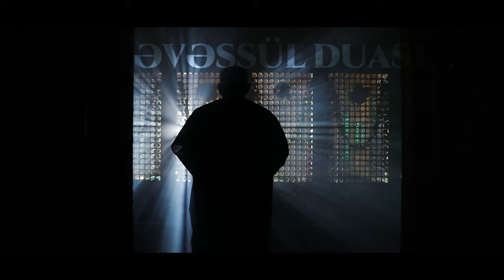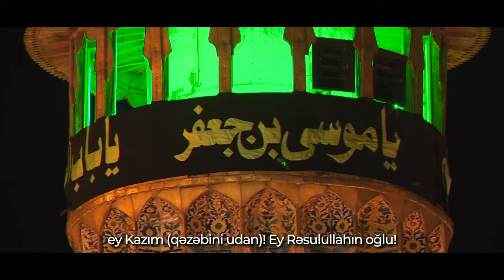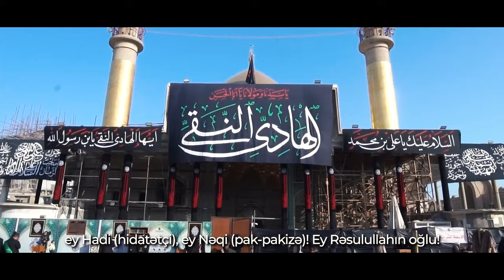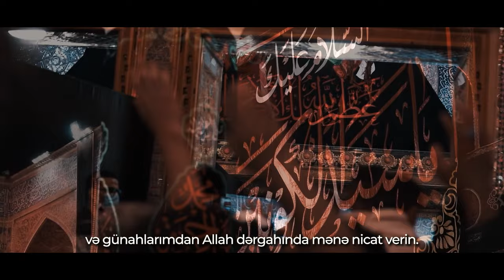Hacı Eldəniz - Təvəssül duası / 2023